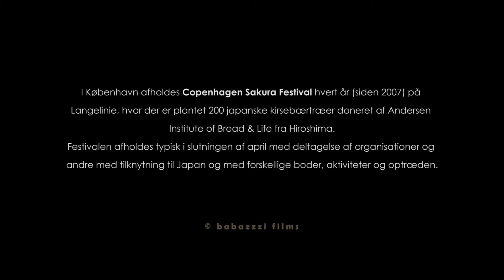Copenhagen Sakura - 2016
Filmed with Panasonic LX100

I København afholdes Copenhagen Sakura Festival hvert år (siden 2007) på Langelinie, hvor der er plantet 200 japanske kirsebærtræer doneret af Andersen Institute of Bread & Life fra Hiroshima. Festivalen afholdes typisk i slutningen af april med deltagelse af organisationer og andre med tilknytning til Japan og med forskellige boder, aktiviteter og optræden.